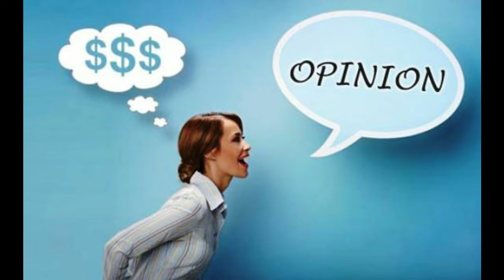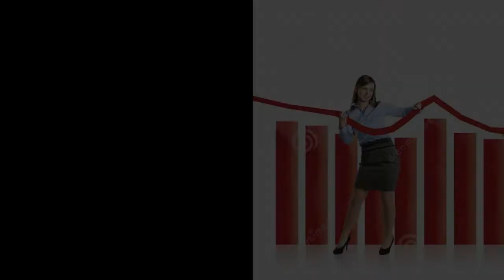PERFIL ideal para Encuestas REMUNERADAS 2022 Mejores TIPS para calificar a las encuestas